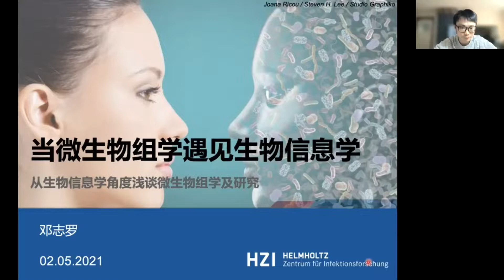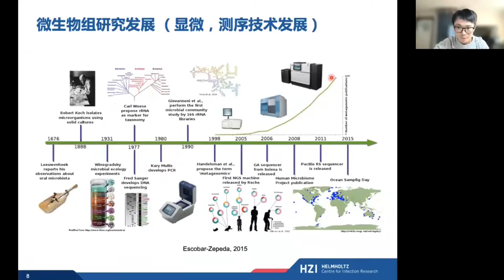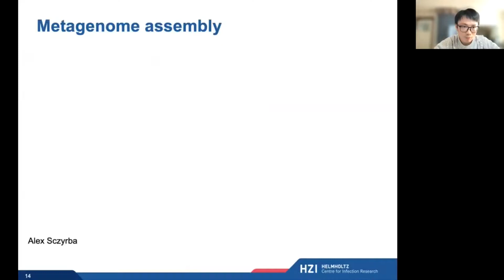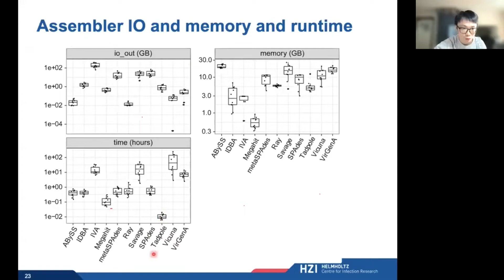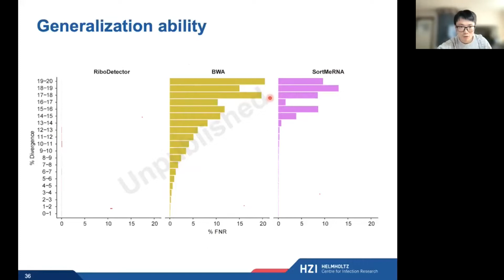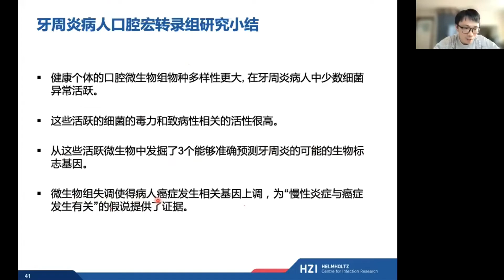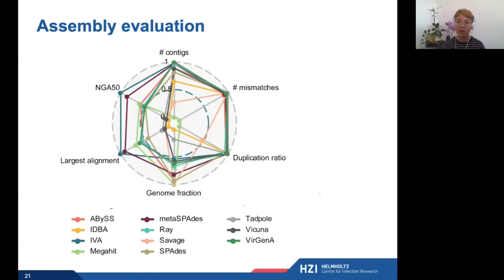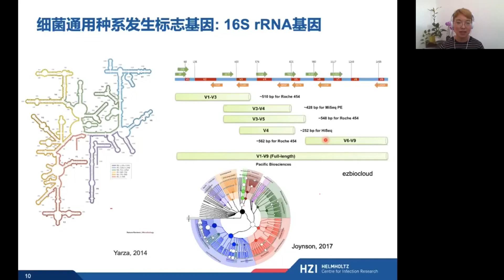当微生物组学遇见生物信息学 - 邓志罗博士 | 钰沐菡 公益公开课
主讲人：邓志罗博士，德国亥姆霍兹感染研究中心博士后

观众提问：
宏基因组/宏转录组能分析到微生物的新的亚型吗？就跟scRNA-seq一样能预测到新的细胞亚型。
微生物异常和疾病因果关系是什么？ 疾病导致微生物异常还是 微生物异常导致疾病？
关于中药对病人肠道菌群的影响， 研究思路是怎样的？ 需要得到肠道菌群， 然后看菌群特征， 对比疾病和正常变化吗？ 有哪些疾病相关菌群的公共数据库吗？ 会涉及代谢吗？
宏基因组高维数据上建模LASSO常用吗？效果如何？ 特征选择是不是稳定？